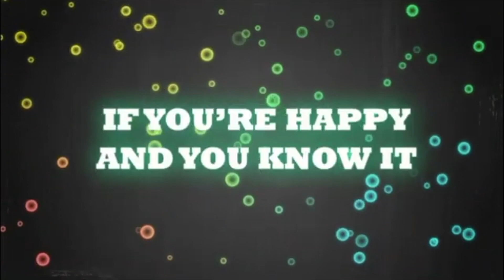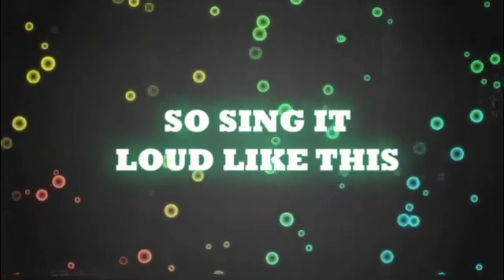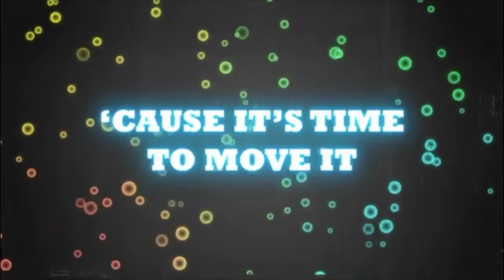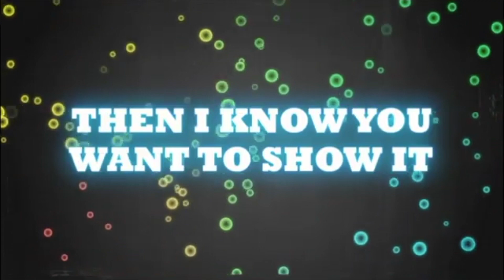Upstreet October 9, 2022